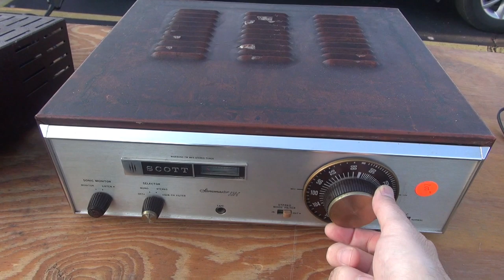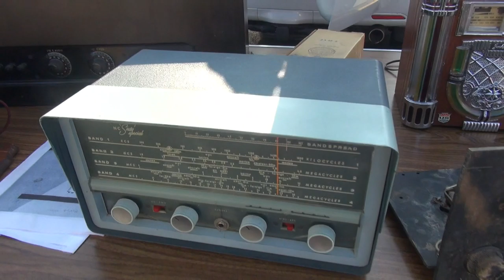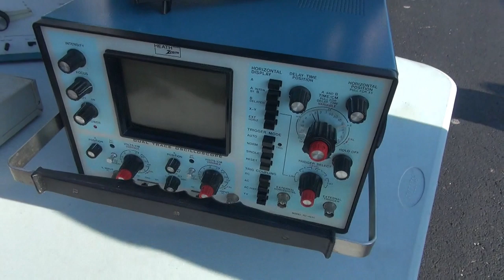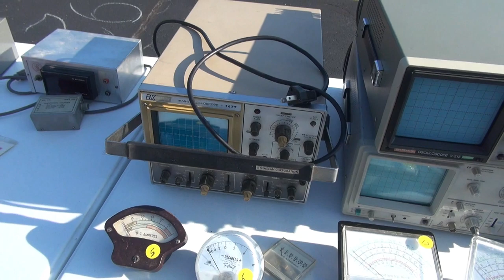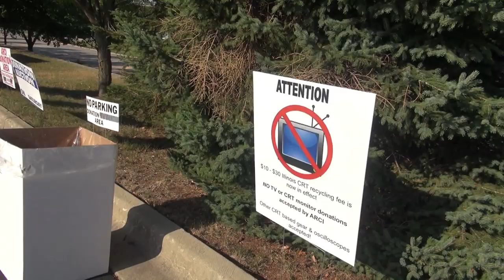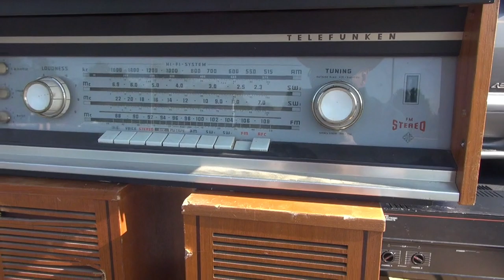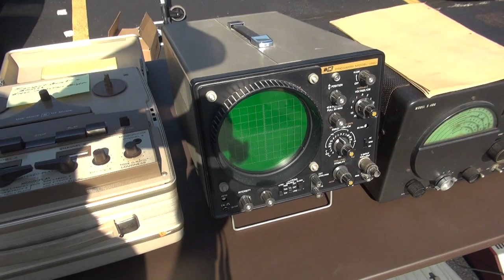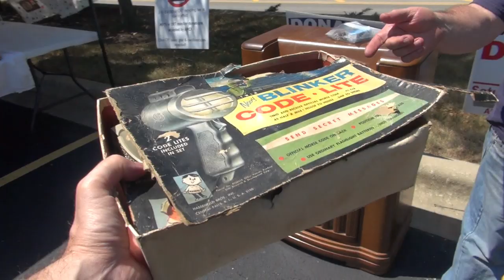2019 ARCI Antique Radio Fest Chicago IL Swap meet Collectors Heaven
Footage from the recent ARCI Radiofest. Marcia and I had a blast! Lots of cool old radios. I was really wanting to buy a new toy, however the rolling pin was hovering over me! Best that I dont buy, since I am so overloaded with projects/repairs. This was the best radio experience we have had. No pressures/nice hotel/great food/nice people/perfect weather. We really needed the break. I love making these videos for all of you. Let me know if you want more and we will make special trips to cover events. Thank you all for your kind support of D-lab electronics. TD